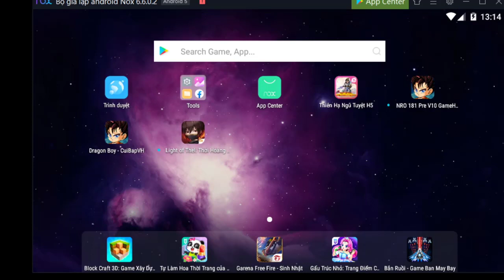Nro- Share Tool HackS Úp Cải Trang Yardrat Cực Nhanh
Mua Vàng Ngọc SV8 Ibox mình nha: Ngọc X6 100k được 600 ngọc